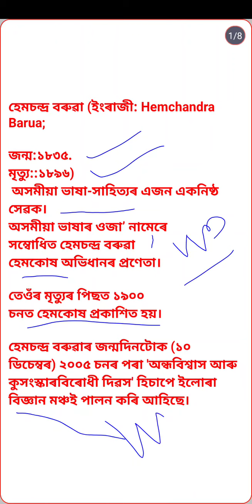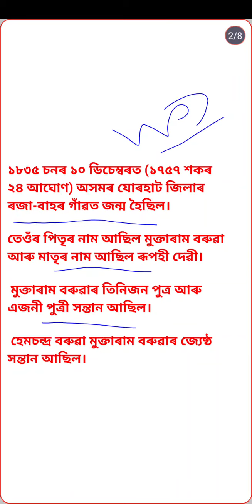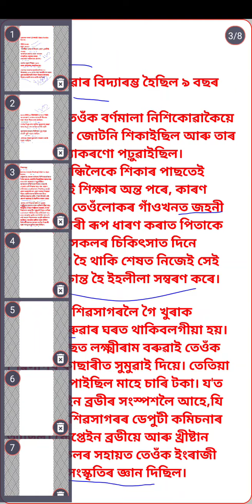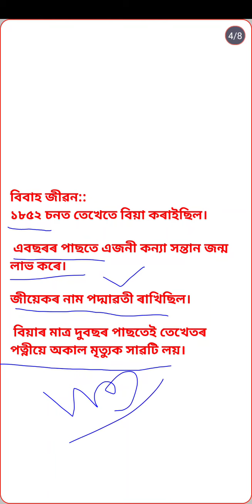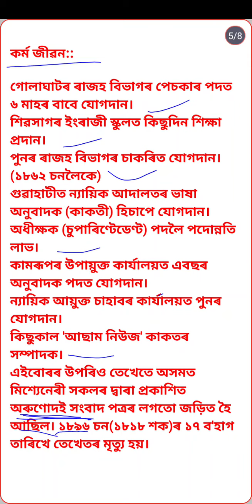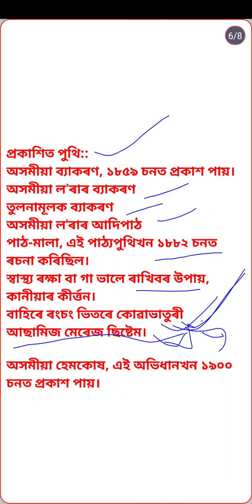Hem Chandra Barua। হেম চন্দ্ৰ বৰুৱা। অসমীয়া সাহিত্যিক।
Hem Chandra Baruwa। হেম চন্দ্ৰ বৰুৱা। অসমীয়া সাহিত্যিক। ‎@Manik Sir SS

For Classes:: All Secondery exams like IX X XI XII and Any Competitive Exams like TET CTET Grade III Grade IV Etc.

Your Queries.

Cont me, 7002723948